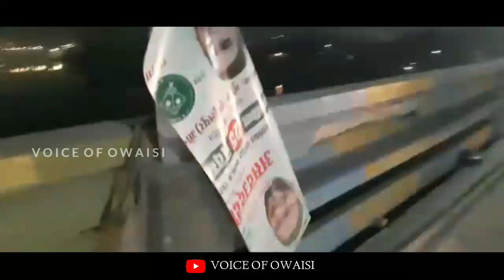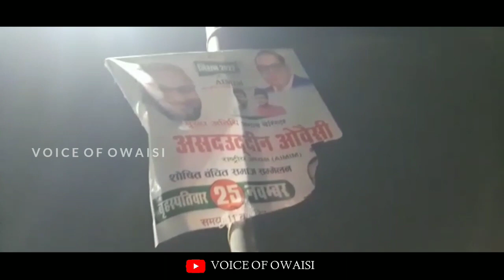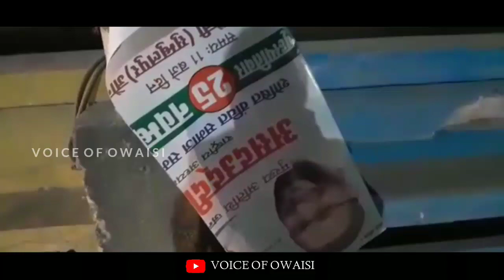जौनपुर में ओवैसी साहब के आगमन के अवसर पर लगी होल्डिंग को दर्जनों की संख्या में फाड़ गया